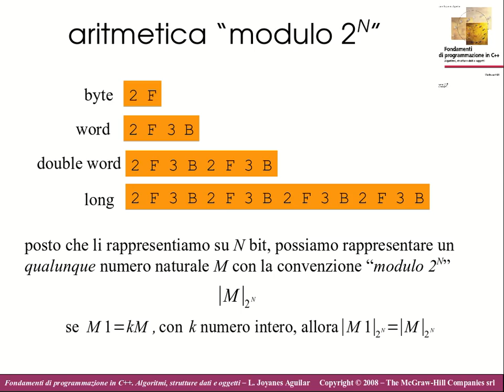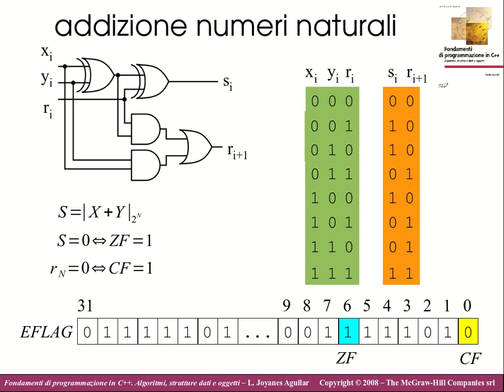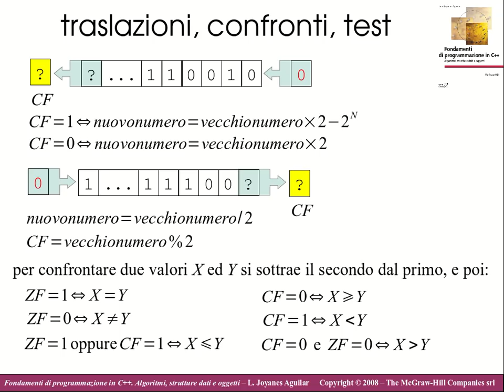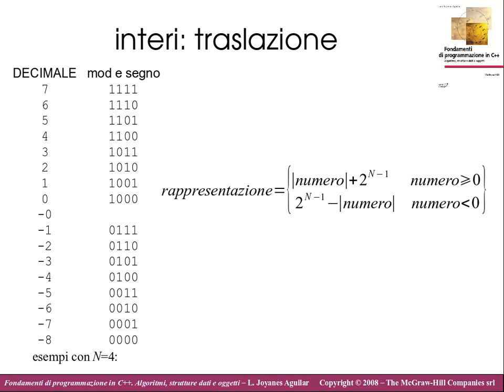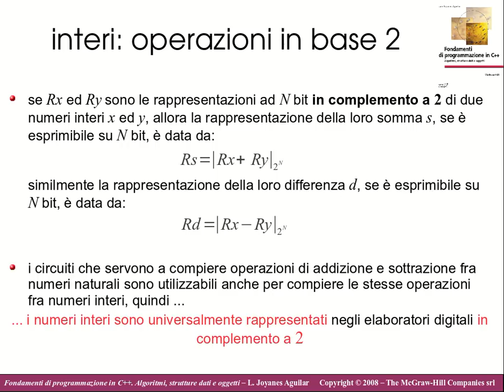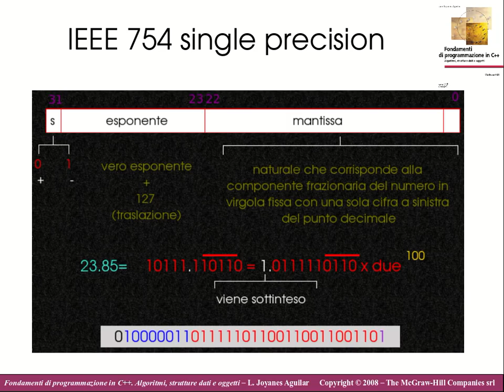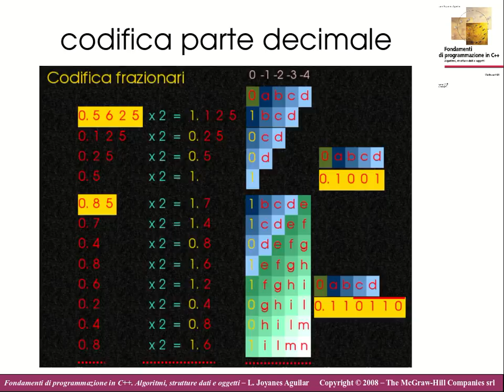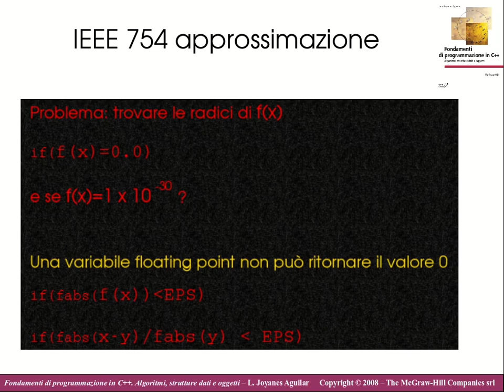FI04. La Civiltà Digitale: i numeri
i numeri al calcolatore: numeri interi (complemento a 2), numeri reali (IEEE 754)
Questa playlist contiene alcune videoregistrazioni delle lezioni tenute dal Prof. Aldo Franco Dragoni nel corso di Fondamenti di Informatica dell'AA 2015/16. Purtroppo non sono montate ma sono prese dal vivo, quindi non si possono considerare video realmente fruibili da YouTube ma solo materiale potenzialmente utile a chi deve sostenere quel tipo di esame. Il linguaggio di programmazione utilizzato nella seconda e principale parte del corso è il C++.